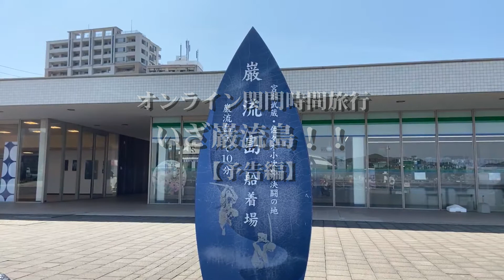オンライン関門時間旅行いざ巌流島‼【予告編】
関門時間旅行オンラインLIVEの体験ツアー予告映像